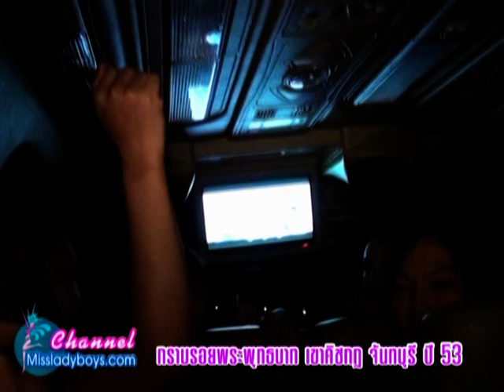เดินทางขึ้นเขาคิชกูฎ 2553 ตอน 1